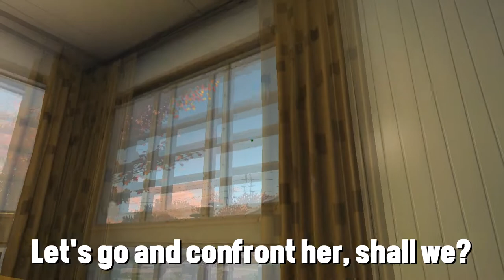Fallout 4 Funnies #1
I figured I would make this video since I haven't recorded a Fallout 4 video in a while.